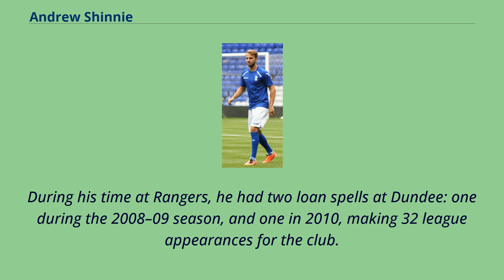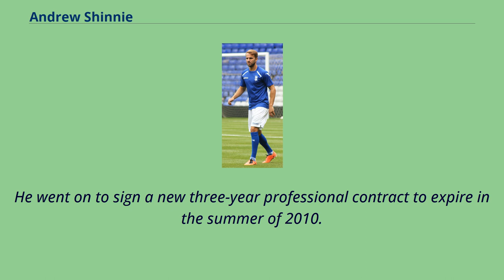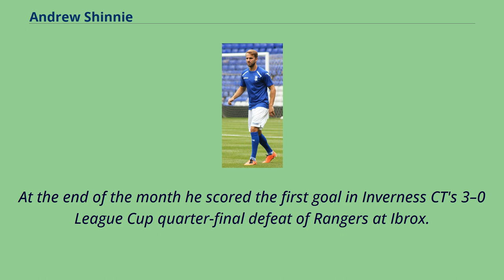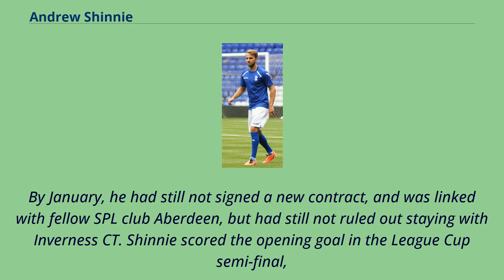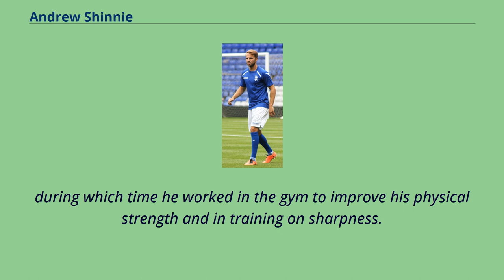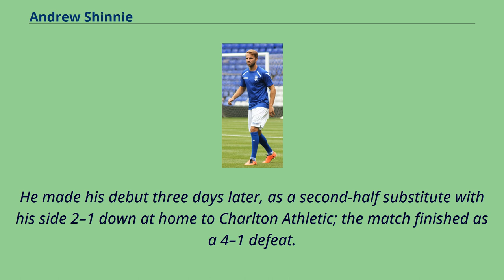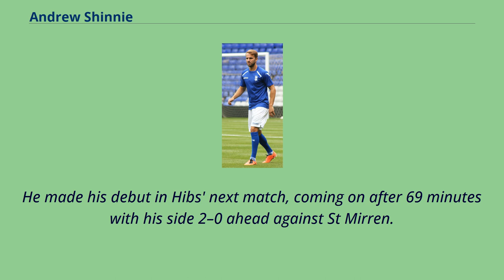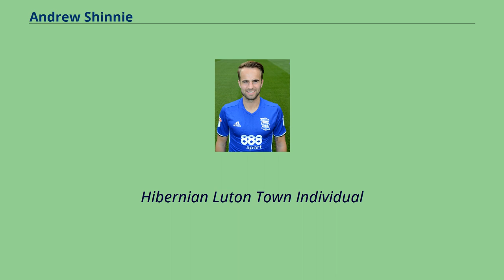Andrew Shinnie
Scotland_under-21_international_footballers
Andrew Murray Shinnie （born 17 July 1989） is a Scottish professional footballer who plays as an attacking midfielder for Livingston.
Shinnie started his professional career at Scottish Premier League side Rangers in 2006, but only made two league appearances in a five-year spell at the club.
During his time at Rangers, he had two loan spells at Dundee: one during the 2008–09 season, and one in 2010, making 32 league appearances for the club.
He joined Inverness Caledonian Thistle in July 2011, and made 57 league appearances in a two-year spell at the club, featuring in the 2012–13 PFA SPL Team of the Year, before joining Birmingham City in July 2013.
He spent time on loan at Rotherham United in 2015–16, and then played on loan for Hibernian in 2016–17.
After a loan spell during the 2017–18 season, Shinnie signed for Luton Town in June 2018.
Shinnie played at under-19 level for Scotland on four occasions in 2007, before making three appearances for the under-21 side in 2009 and 2010.
He made his full international debut for Scotland in November 2012, in a 2–1 win over Luxembourg.
Shinnie made his first-team debut for Rangers on 17 March 2007, coming on as a substitute for Dado Pršo in a Scottish Premier League match against Aberdeen.
On the same day, he scored two goals for Rangers' under-19 team against St Mirren under-19s.
In April, he scored the first goal in the 5–0 win over rivals Celtic as Rangers won the 2007 Scottish Youth Cup Final.
He went on to sign a new three-year professional contract to expire in the summer of 2010.
Dundee （loans） Scottish First Division club Dundee signed Shinnie in November...